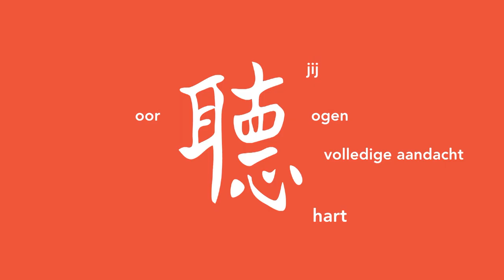(3/5) Waarom luistert de overheid niet graag naar burgers?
Tomaten. Vechtpartijen. Spreekkoren. Zo nu en dan lopen inspraakavonden echt helemaal uit de hand. Tja, als burgers eenmaal boos worden op de overheid, berg je je dan maar! Waarom het logisch is dat burgers het gevoel hebben dat ze niet gehoord worden en hoe dat beter kan, dat hoor je van communicatiewetenschapper prof.dr. Noelle Aarts (WUR).

Deze week in Universiteit van Nederland:
Communicatiewetenschapper prof. dr. Noelle Aarts

"We moeten praten". Hoewel het klinkt als het begin van een slechtnieuwsgesprek, is dat de boodschap van Noelle Aarts - hoogleraar Strategische Communicatie (Wageningen University). Sterker nog, we moeten beter leren praten, vooral als we het niet met elkaar eens zijn.

Meer weten?